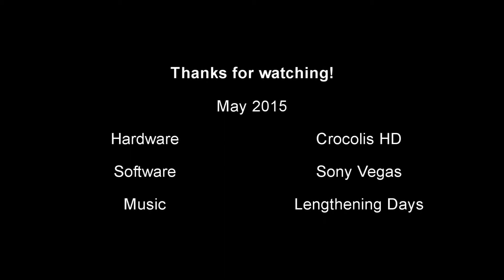Drumcoura Fishing Trip May 2015